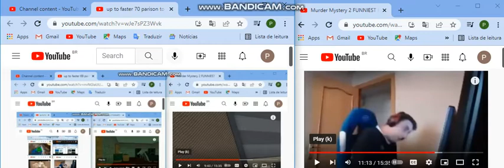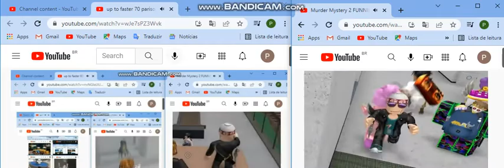up to faster 71 parison to roblox funny moments